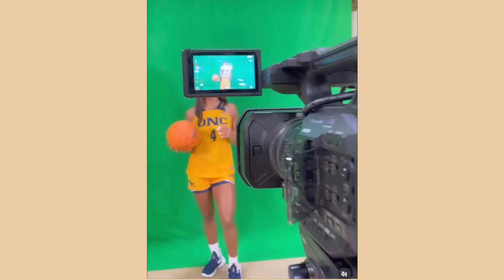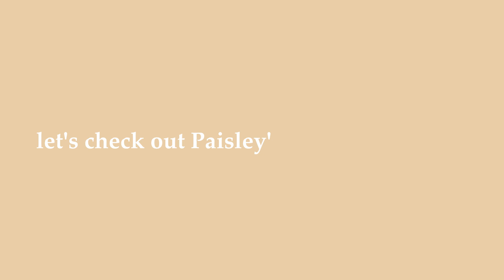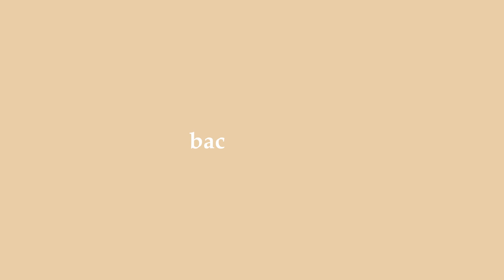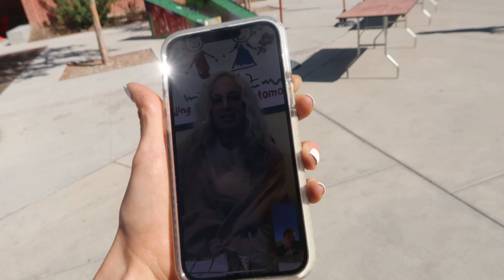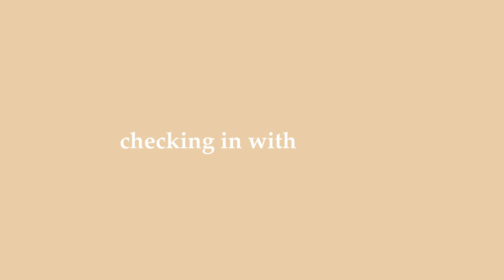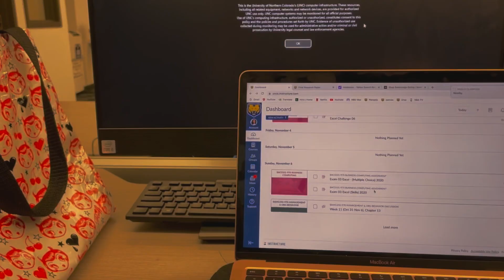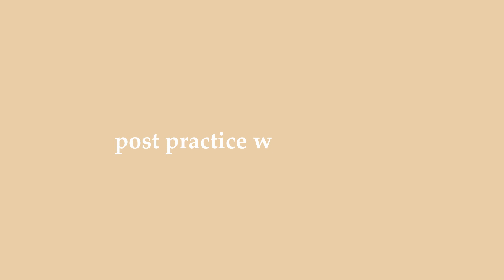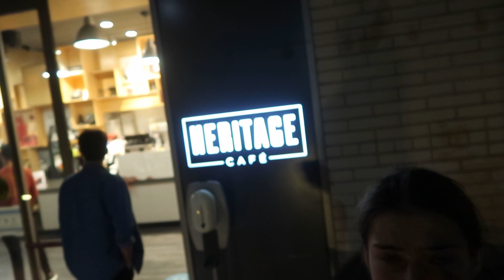DAY IN THE LIFE OF A D1 VS. D2 WOMENS BASKETBALL PLAYER | Paisley Specht & Taylor Hall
HEY GUYS!

This week I did a collab with Paisley Specht who plays for the University of Northern Colorado! Watch through the whole vid to check out what Paisley's day looks like, I wanted to show you guys some of the differences and similarities in our days as current college athletes at different levels!

Shout out to Paisley for doing this collaboration video with me and follow her on Insta to keep up with her and her basketball journey @paisleyspecht!

(code: TAY10)